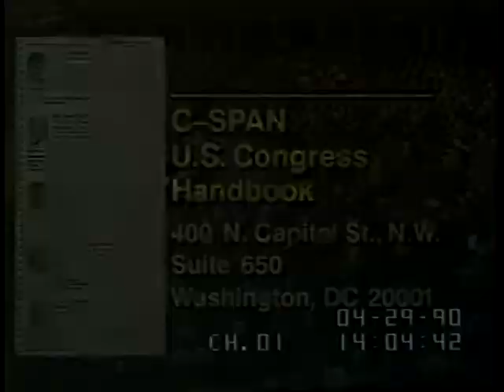Exxon Valdez Oil Spill Assessment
Exxon Valdez Oil Spill Assessment - 12027-1-DVD - House Natural Resources - 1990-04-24 - House Committee on Interior and Insular Affairs (now House Committee on Natural Resources). Subcommittee on Water, Power and Offshore Energy Resources. Environmentalists, administrators, and representatives from Exxon and Alaska discuss Exxon's efforts to clean up the Valdez, Alaska oil spill one year after the disaster. Filmed by C-SPAN. Non-commercial use only.